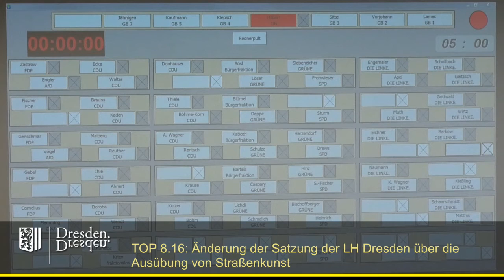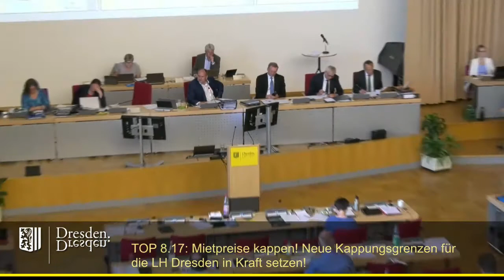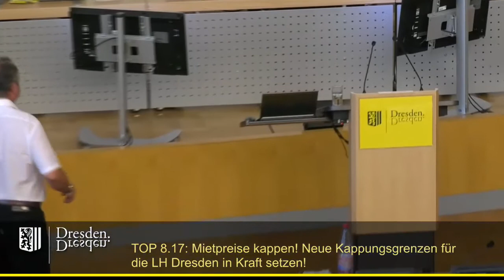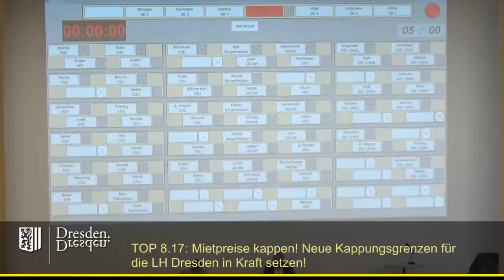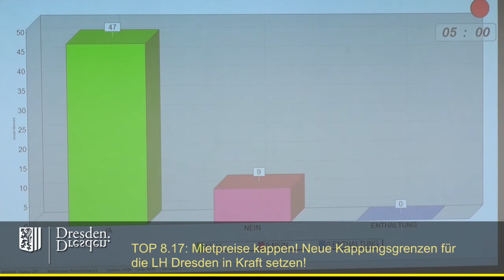staDDrat 7. Juni 2019 Mietpreise kappen! Neue Kappungsgrenzenverordn. für Dresden in Kraft setzen!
Mietpreise kappen! Neue Kappungsgrenzenverordnung [1] für die Landeshauptstadt Dresden in Kraft setzen!

Sämtliche Unterlagen zum Antrag der Fraktion Die Linke (inkl. Beschlusskontrollen) und das das Abstimmungsergebnis finden sich